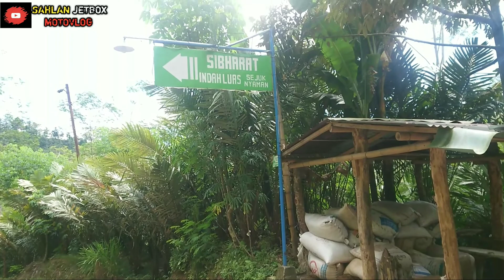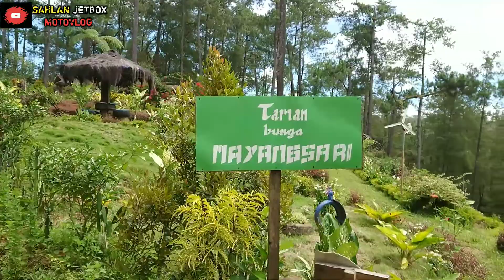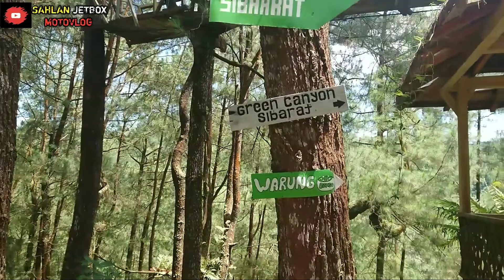Pesona Alam Wana wisata CURUG SHIBARAT, spot foto di tengah hutan pinus,WONOSOBO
Berkunjung ke salah satu Obyek Wisata di Wonosobo,, Iya namanya adalah Wana wisata CURUG SHIBARAT,, lokasi terletak di desa manggis Kecamatan leksono Kabupaten Wonosobo,, jarak dari pusat kota Wonosobo kurang lebih 8 km ke arah barat
 Lokasi berupa taman,, spot foto,, dan area permaian anak,, di tengah hutan pinus
 Akses sampe di lokasi,, hanya sepeda motor,, kalo Mobil bisa parkir di area Desa,, nanti bisa cari ojek di sekitar Desa manggis,,
Harga tiket sangat murah, hanya Rp 5000 dan parkir Rp2000,,,
 Dg biaya tiket yg tergolong sangat murah itu, masih bonus free wifi, dan ada fasilitas toilet dan mushola,, sangat cocok untuk liburan keluarga